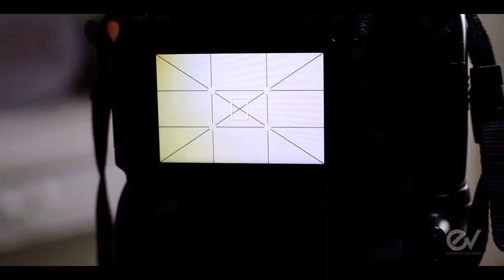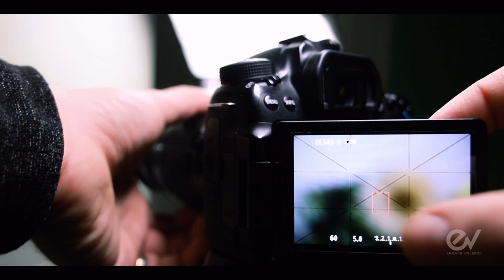Cosa usare per fare macro fotografia: ecco come trasformare gli obiettivi della tua reflex in macro!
Unisciti anche tu nel mio nuovo gruppo facebook "Gli Appassionati di Fotografia"

Ecco quali tubi di prolunga puoi acquistare

Canon EF Mount =
Quelli usati nel video

Sony E-Mount=

Fujifilm X Mount=

Se l'attacco della tua fotocamera non risulta nella lista dei tubi di prolunga, lascia un commento e aggiornerò il tutto!
Controlla sempre se la tua fotocamera è compatibile con il prodotto consigliato...

Troverai il link di cui ti ho parlato nel video alla fine di questa descrizione.
Macrofotografia economica: ecco come trasformare gli obiettivi della tua reflex in macro! In questo mio primo video ti parlo della macro-fotografia con l'intenzione di aiutarti a capire cosa è meglio utilizzare per sviluppare ed approfondire questa bellissima passione , i temi trattati nel video: Close up = lenti addizionali che si avvitano sugli obiettivi reflex e mirrorless (purché abbiano la filettatura) .
Extension tube = Tubi di prolunga che permettono di ridurre la distanza minima di messa a fuoco degli obiettivi per reflex e mirrorless (idem per i soffietti).
Obiettivi Macro = Breve cenno su come identificarli.

Attraverso questi link troverai i video in macro che ho realizzato con i tubi di prolunga montati su una reflex Canon EOS 70d (APS-C) sfruttando due obiettivi economici: EF-S 18-55 STM e EF-S 24-105